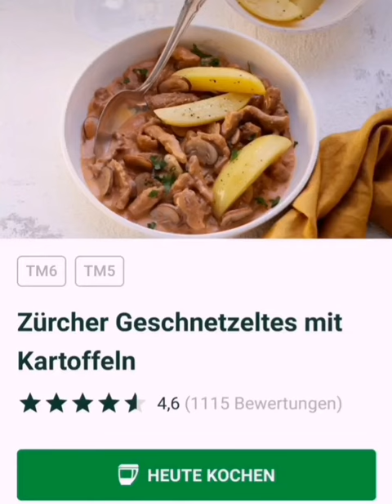Züricher Geschnetzeltes vom Thermomix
All-in-One Gericht aus dem Thermi❤️😋